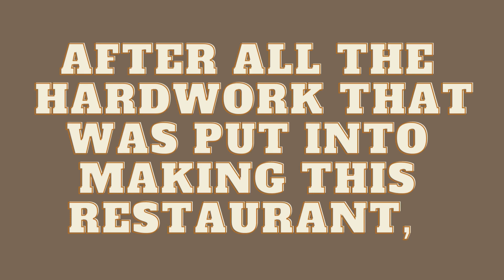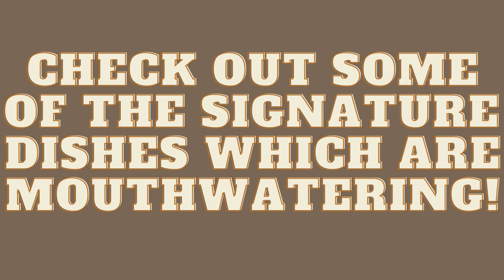1st year anniversary of Nav Mejwani!